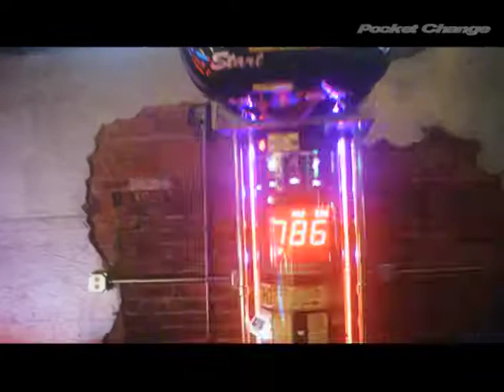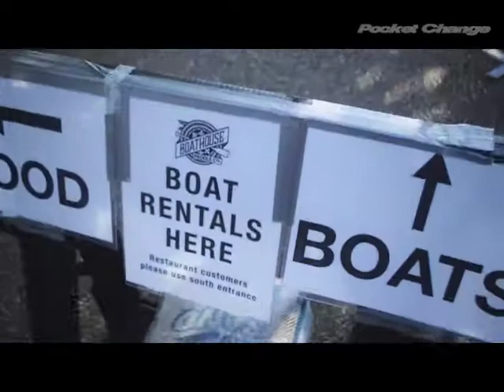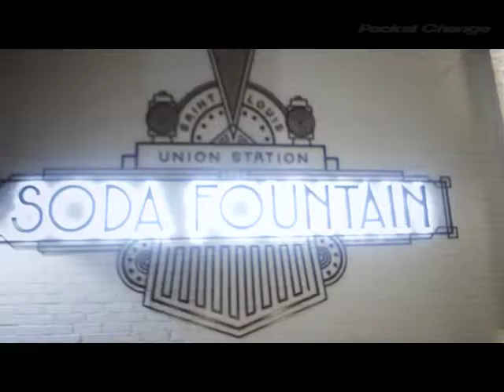Lemme drive the boat | Pocket Change | S2 EP3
Had to show my brothers around STL before they went back to Chicago.

Name of unreleased songs:  When I'm on (Remix) [0:43] & BROKE [3:28]